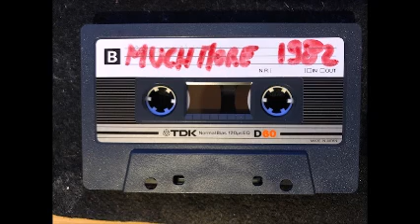Discoteca Much More 1982 6 Dj Faber Cucchetti ( Side A+B)